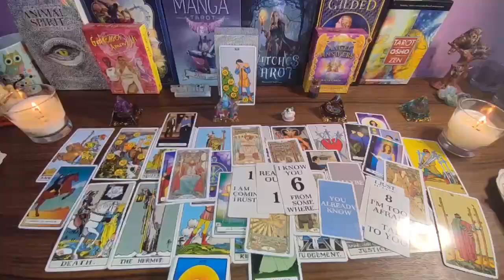CANCER I MISS YOU, I LOVE U, TAKE ME BACK!" FROM NO CONTACT...TO A NEW BEGINNING!😍LOVE TAROT ❤️